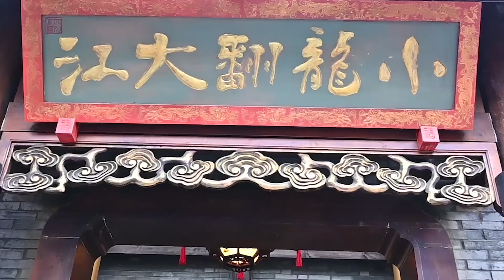Relaxing！Relaxing Ear Cleaning in Barbershop ASMR 319